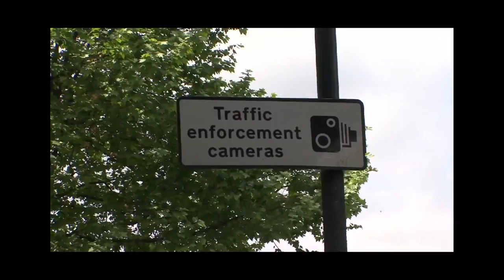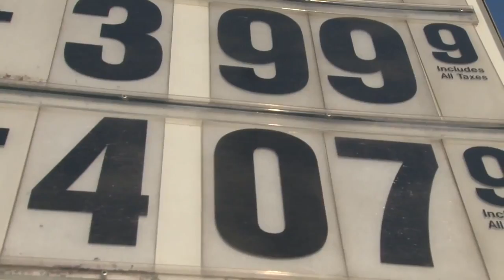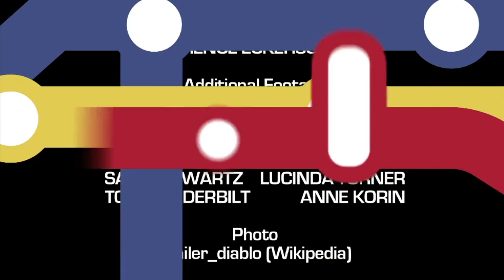MBA: Opłata kongesyjna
W piątym rozdziale "Moving Beyond the Automobile," przybliżymy koncepcję opłat kongesyjnych w zaledwie pięciu krótkich minut. Tutaj dowiesz się, dlaczego ustalanie opłaty kongesyjnej przestrzeni drogowej ma sens ekonomiczny i jakie korzyści przynosi wiele różnych środków transportu.

W Londynie, w którym z powodzeniem wdrożono ceny zatłoczenia w 2003 roku, kierowcy teraz mogą dostać się do swojej pracy szybciej, użytkownikom tranzytowym poprawiono obsługę, rowerzyści mają lepszą infrastrukturę, a piesi mają więcej przestrzeni publicznej. Więcej ludzi ma dostęp do centrum miasta, a gdy się tam dostaną, ulice są bezpieczniejsze i bardziej przyjemne. Chociaż polityka realizacji opłat kongesyjnych jest trudna, aby miasta mogły oswoić ruch i konkurować w XXI wieku, nie mogą sobie pozwolić na ignorowanie rozwiązania transportowych, które rozwiązuje wiele problemów na raz.